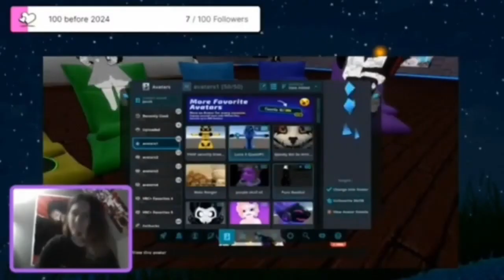Mill Suffering over 1 Month for 1 minute